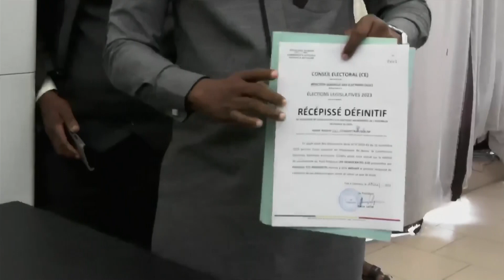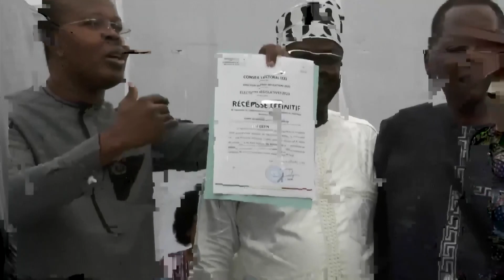Législative2023: les Démocrates obtiennent leur récépissé définitif à la CENA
La Commission Electorale Nationale et Autonome CENA a remis le récépissé définitif aux représentants du  parti politique les Démocrates ce samedi 19 novembre dans les locaux de ladite institution . Suivez les moments forts de cet évènement avec notre envoyé spécial Aristide KANOUSSOU.